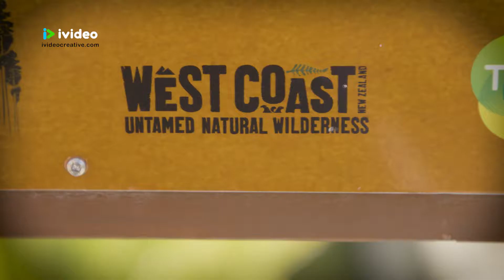The West Coast Lifestyle - South Island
The West Coast lifestyle video...can you believe this great weather, I've seen rain pour come down horizontally in this place, but not today